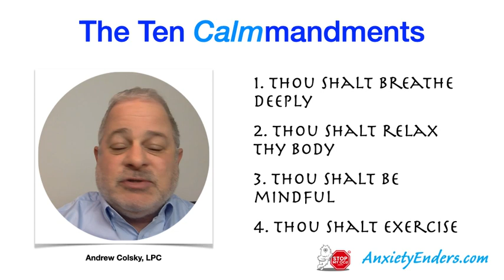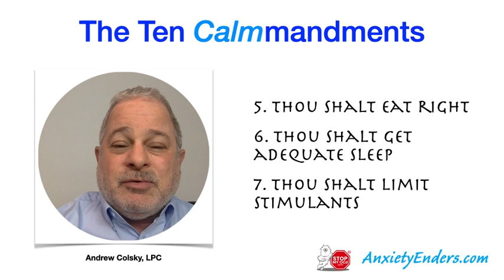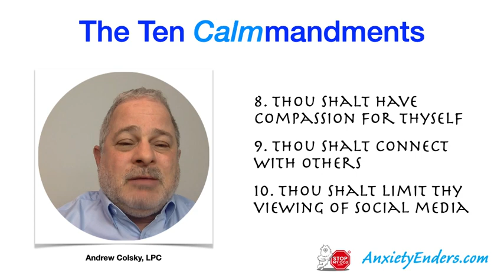The Ten Calmmandments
If you have generalized anxiety disorder or OCD, you need to learn and practice the Ten Calmmandments.  Developed by Andrew Colsky, LPC, these are ten rules to live by.